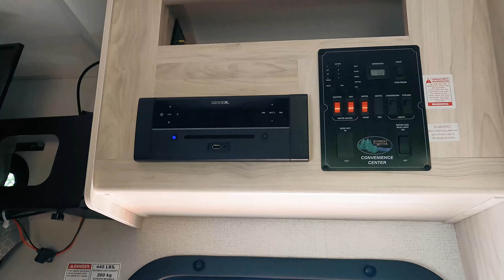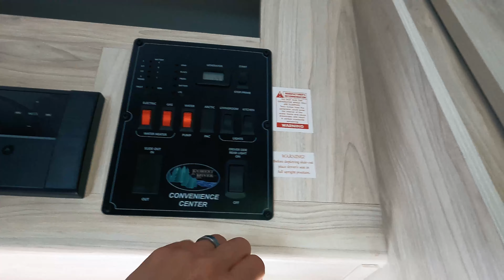¿Cómo es la Casa Rodante que ALQUILAMOS? Autocaravana - RV - CAMPER. Te muestro todo, por dentro. 4k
¡Bienvenidos Garmaticos! Continuamos con nuestro plan de vacaciones en este verano 2021. Capitulo #2
En este video les muestro como es la Casa Rodante en la cual emprenderemos nuestro viaje por 9 días, visitando 3 mágicas ciudades en el Estado de la Florida en los Estados Unidos de América.  Te hablare de los espacios para viajar en familia y con mascotas además de mostrarte como funciona todo dentro de la Autocaravana. Aprovecho para invitarte a que te suscribas al canal para que no te pierdas esta serie de videos en Autocaravana donde conoceremos unas hermosas costas, ciudades y parques de acampar en nuestro recorrido.